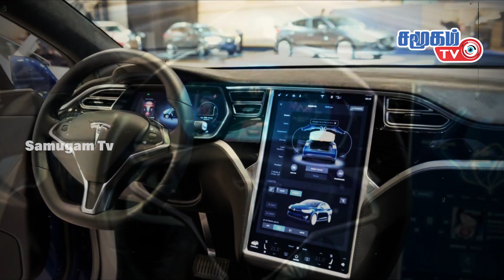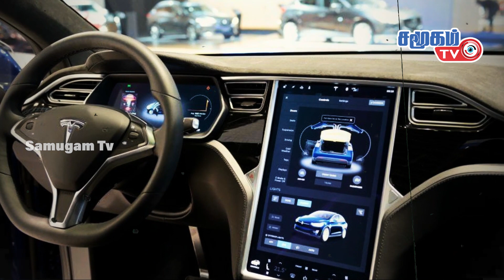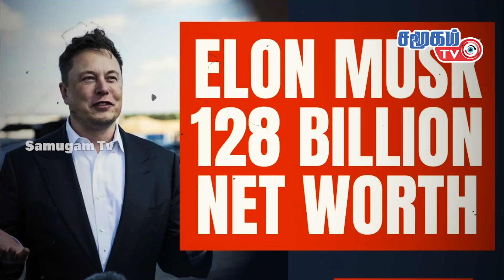Elon Musk's new plan to invade the superpowers!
The world's richest person and the CEO of spaceX organization had predicted important changes to be happened in the year of 2021. While many of his earlier predictions came true in the past years, what he predicts about future gives a serious curiosity. His predictions say so much about the changes in technology and space industry in the coming years.